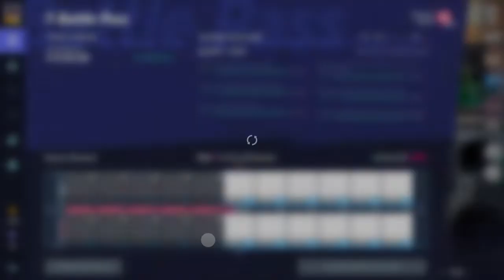A Bit of Harley Quinn & Rick Sanchez | MultiVersus | October 4, 2022 | Project * Kylisse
I added voice casting today.  Come, and enjoy!